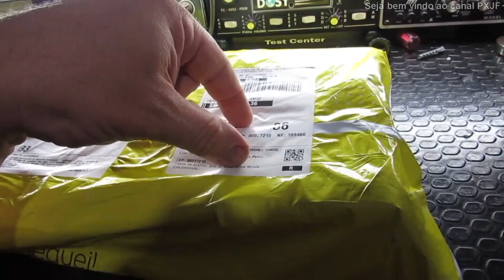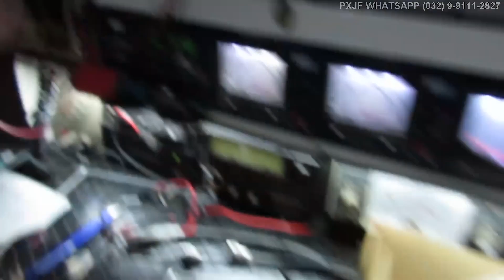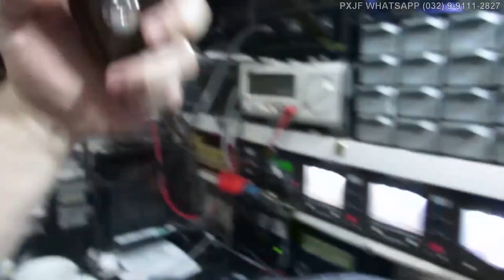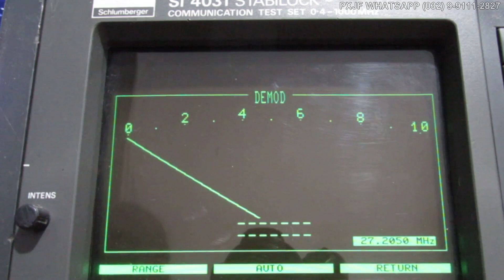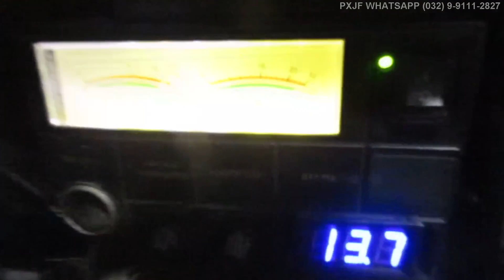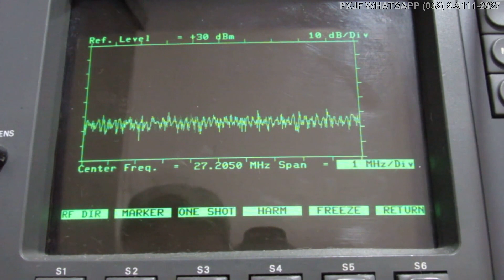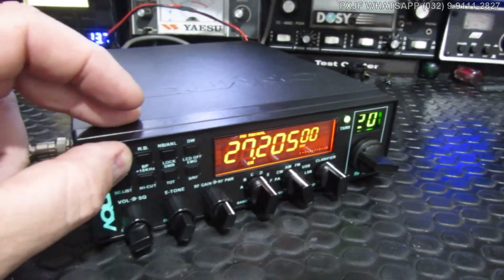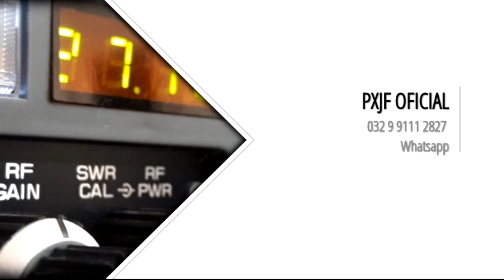PXJF - Φ Ψ - AQUÁRIO RP80 WATTS DO GABRIEL - SÃO JOSÉ DOS PINHAIS - PR